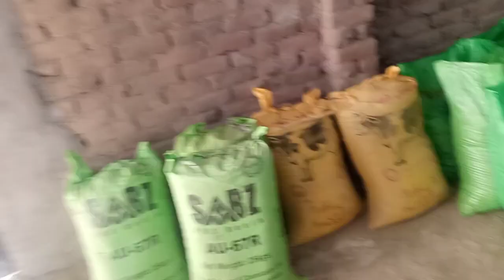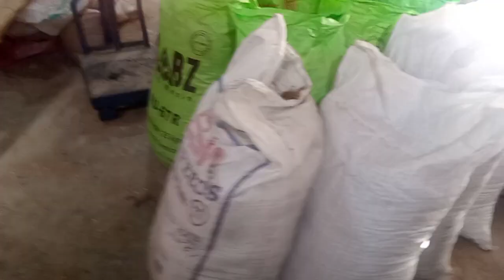big news for lahore natural desi wanda # cattle wanda bussiness#big offer for farmers#lahore cattle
نیچرل دیسی ونڈا 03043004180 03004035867 دیسی ونڈا natural desi wanda big news for farmers of lahore lahore wanda bussiness#lahore desi wanda#cattle wanda#dr shaukat shaukat anda maker# fattening formulla#milking foremulla#indian desi wanda in pakistan indian best wanda # farming and bussiness tv#farming and bussiness ideas#farming and buss ideas wanda making#bussiness taljs official wanda bussibess taljs official wanda lahore good news#wanda making yadgar desi wanda yadgar desi wanda#taraqi wanda natural desi wanda# pakistan nataural wanda jotti wanda gabban jotti wanda fattening wanda bifeed cattle feed katta wanda#washa wanda ts knowledge wanda ts knoledge ts knowlrdge wanda#